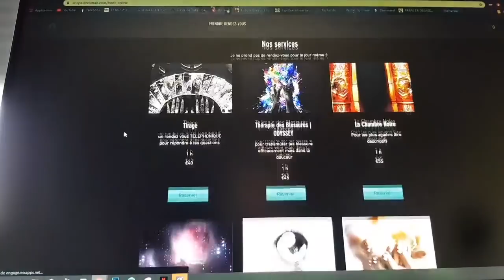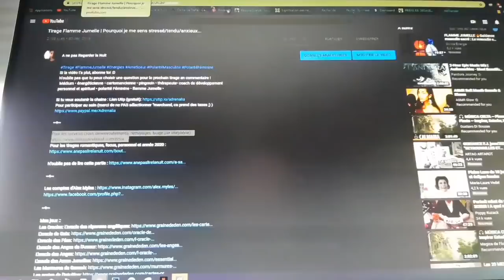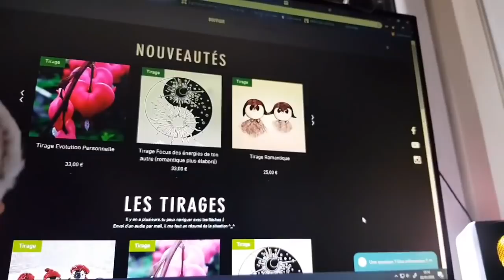Canalisation | Flamme Jumelle | Masculin à un message d'amour à sa féminine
Heya ! :3

Je fais des vidéos dans le but d'aider les âmes dans ce joyeux bazar qu'est le parcours des Flammes Jumelles avec des tirages et des canalisations et parfois des soins ou des méditations.

Tu peux m'aider en soutenant la chaine de deux façons : En faisant un don sur Utip En faisant un don via PayPal (et tu auras accès au soin du mois en cours pour tout don de minimum 10€ attention a bien mettre ton adresse mail dans la partie message :) )

Si tu lis cette barre d'info, je te souhaite le meilleur, que tes voeux se réalisent et que tu trouve la paix ♥.

Ainsi soit-il ♥